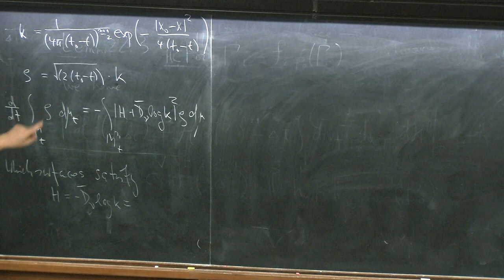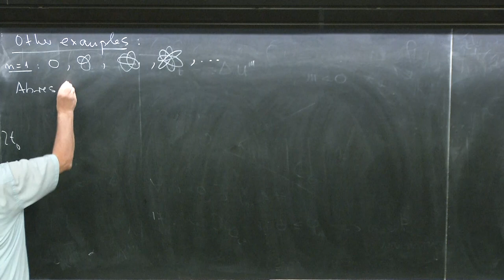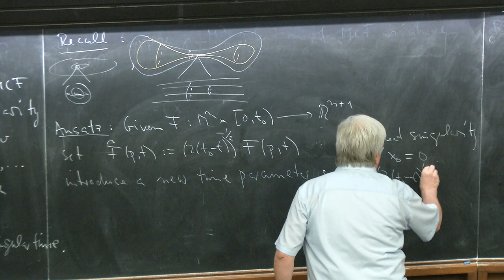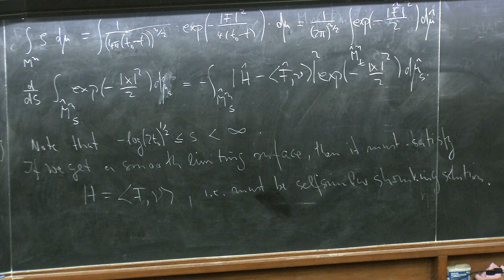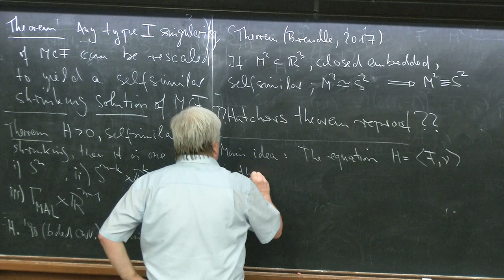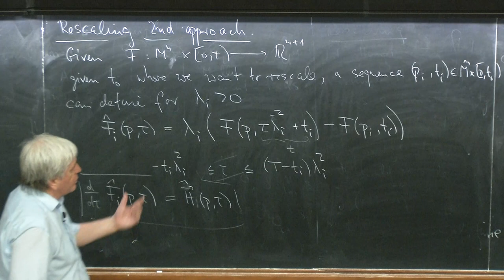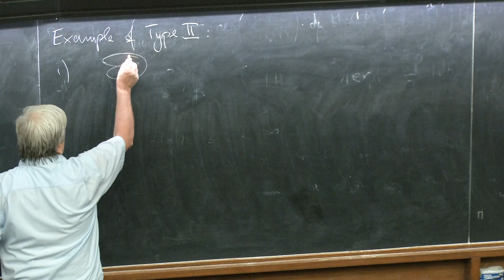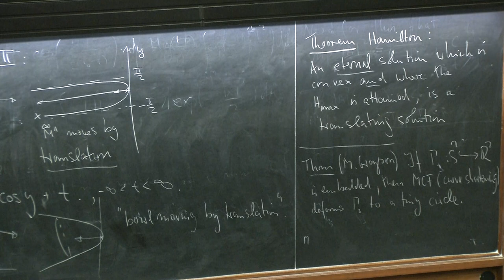Monotonicity formulae and non-collapsing estimates for mean curvature flow with applications – 3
Speaker: Gerhard Huisken (Tübingen University)
International School on Extrinsic Curvature Flows | (smr 3209)
2018_06_05-15_45-smr3209